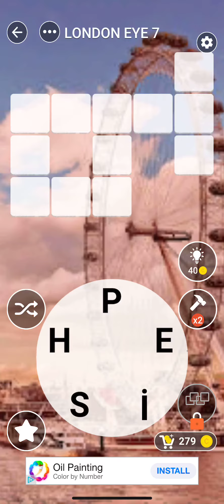Kelime Gezmece LONDON LONDON EYE 1 2 3 4 5 6 7 8 9